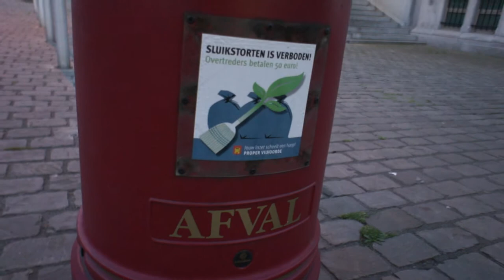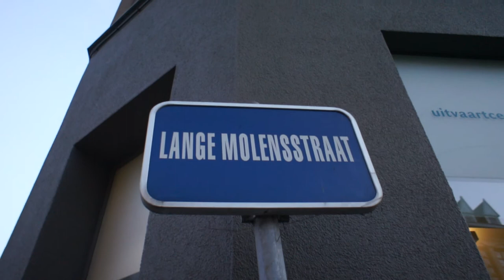Vilvoorde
One of the two famous horse-meat steakhouses in Vilvoorde.